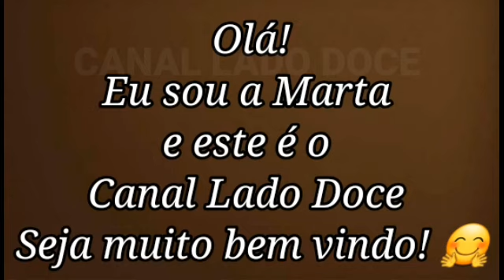BOLO INGLÊS TRADICIONAL RECEITA DE PADARIA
O BOLO QUE TODO MUNDO ADORA, FAÇA NA SUA CASA ESTA RECEITA MUITO PRÁTICA, RÁPIDA E SABOROSA. VOCÊ VAI SURPREENDER SEUS AMIGOS E FAMILIARES. PARABÉNS POR ESCOLHER ESTA RECEITA DELICIOSA

INGREDIENTES
-  2 GEMAS DE OVOS
- 2 CLARAS DE OVOS
-1 XÍCARA DE CHÁ DE FARINHA DE TRIGO
- 3/4 DE XÍCARA DE AÇÚCAR
-1 COLHER E MEIA DE CHÁ DE MANTEIGA OU MARGARINA
-1/2 XÍCARA DE CHÁ DE AMIDO DE MILHO
-1/2 XÍCARA DE CHÁ  DE LEITE
-1 COLHER DE SOPA RASA DE FERMENTO EM PÓ

MEDIDA DA XÍCARA DE CHÁ 240ML

MODO DE PREPARO ACOMPANHE O PASSO A PASSO NO VÍDEO

SE TIVER DÚVIDAS FIQUE A VONTADE PARA PERGUNTAR NO CAMPO DE COMENTÁRIOS

TEMPO DE FORNO
ELÉTRICO : 30 MINUTOS A 170 GRAUS , LIGADO EM CIMA E EMBAIXO
A GÁS CONVENCIONAL: 30 MINUTOS A 180 GRAUS

TAMANHO DA FORMA DE BOLO INGLÊS
112,5 X 24X5 X 3,5

RECEITAS NOVAS TODOS OS DIAS NO CANAL